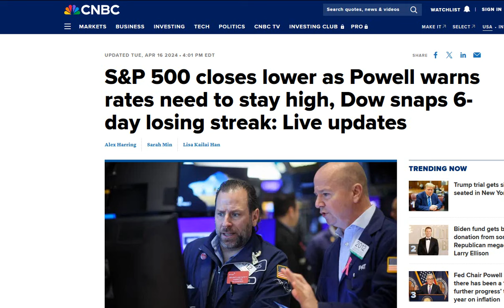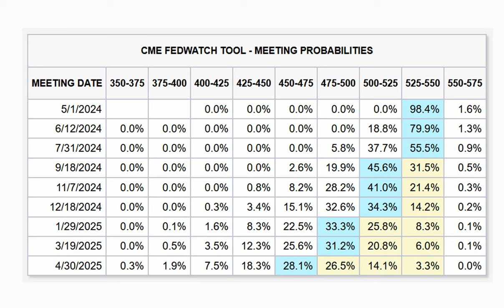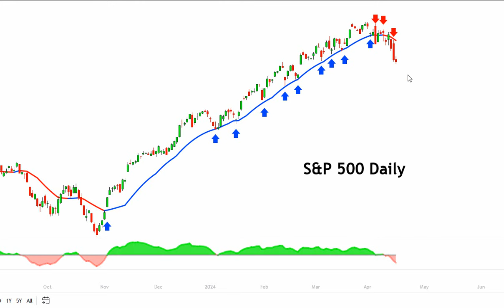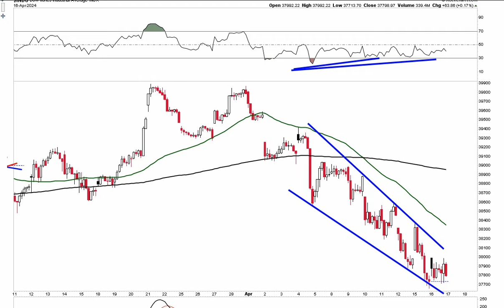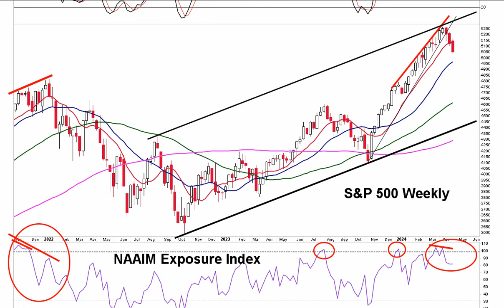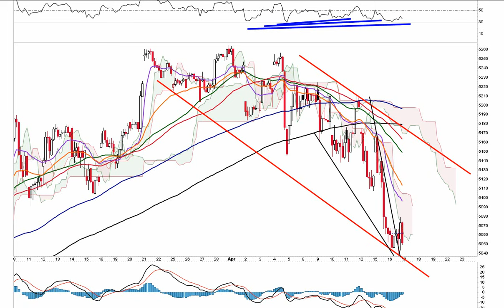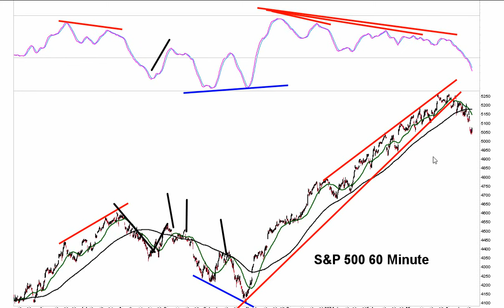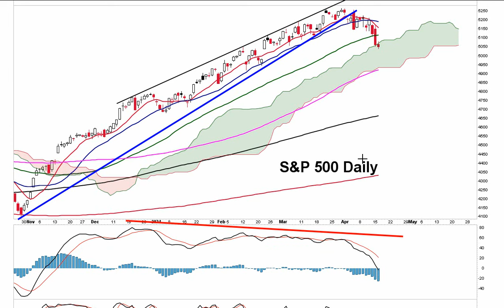Markets Rolling Over With More Sell Signals - The VIX is Predicting A Bounce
The donation page is called the Chart Pattern Trader which is Ron Walker. I am the Chart Pattern Trader. LOL. So don't worry about the name on the page. It's me!!!

Your support enables me to bring you amazing information and content each and everyday. Information you're not going to get anywhere else. It takes hours of study each day and several hours to produce and process the videos. Your donation enables me to do this full-time for you!, It helps off set the enormous amount of time and costs it takes in producing, editing and publishing high-quality videos. So follow the link to the donation page below if this is something you want to do. I want to thank you for your generosity in supporting my work.

I have the comments off due to all the SPAMMERS and SCAMMERS. It would take me hours a day to remove all the junk they put on my videos. Because my videos are popular they target them to post their spam and scams. I just don't have the time each day to clean that all up, so I shut off the comments. I'd rather take the time and focus making good content for my viewers. So thank you for your understanding.

Inspired by: dave ramsey, meet kevin, stock moe, financial education, millennial money, Graham Stephan, the economic ninja, Steven Van Metre, J Bravo, Andrei Jikh, thomas james - investing